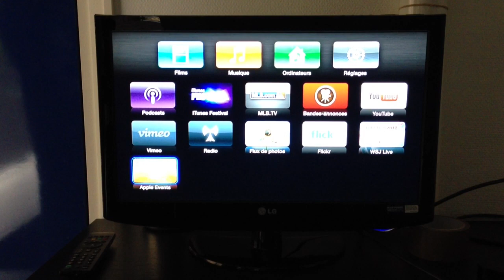Keynote iPad mini : streaming en direct sur Apple TV